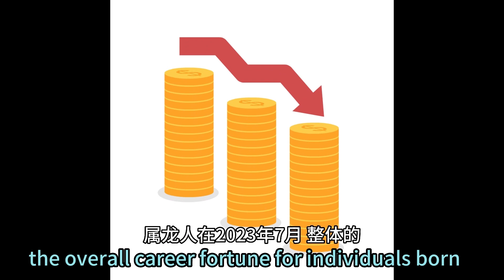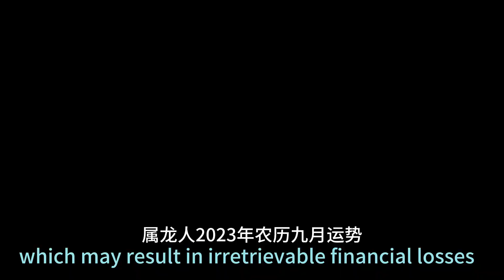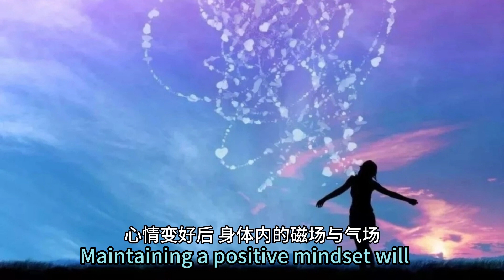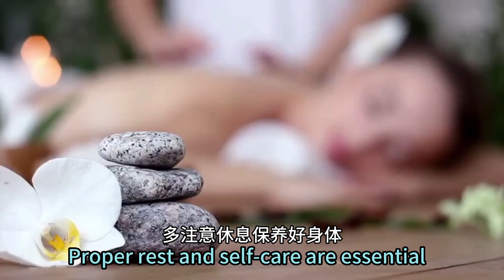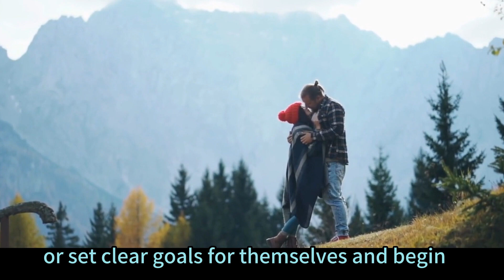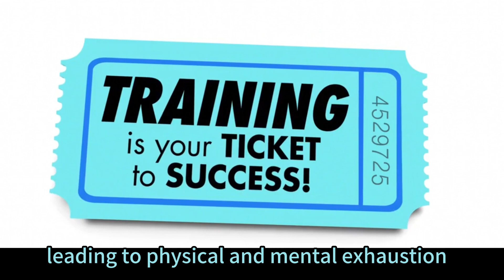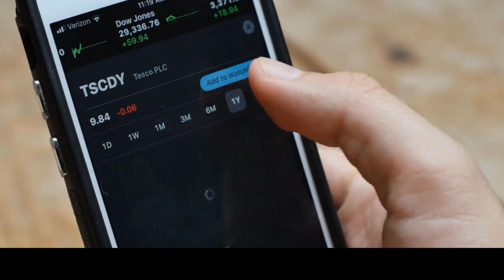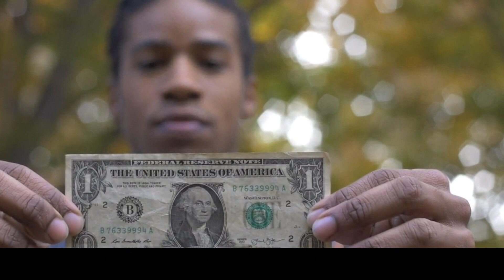Fortune for the second half of 2023. （ Born in the Year of Dragon ）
00:36  /  Lunar July,  Gregorian Date: August 8, 2023 - September 7, 2023
01:19  /  Lunar August
02:07  /  Lunar September
03:05  /  Lunar October
03:44  /  Lunar November
04:25  /  Lunar December

05:28  /  For those born in the Year of the Dragon in 2012
06:11  /  For those born in the Year of the Dragon in 2000
07:18  /  For those born in the Year of the Dragon in1988
08:12  /  For those born in the Year of the Dragon in 1976
09:16  /  For those born in the Year of the Dragon in 1964
10:21  /  For those born in the Year of the Dragon in 1952,